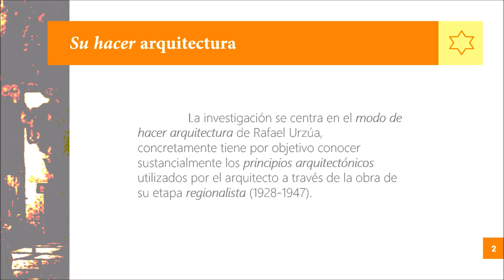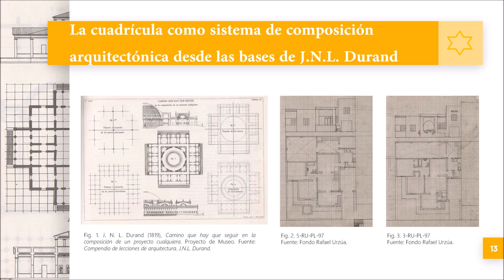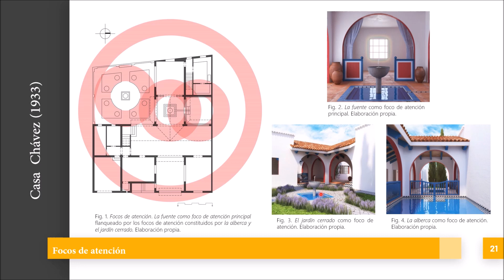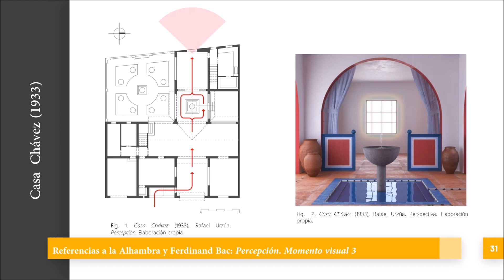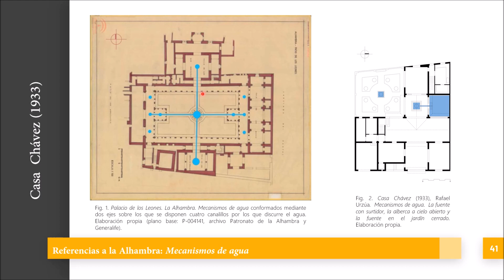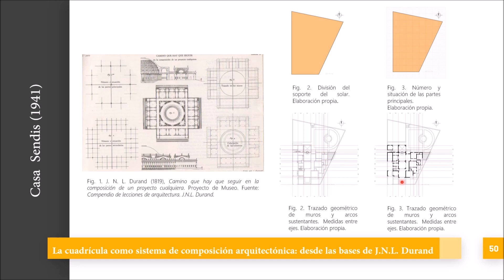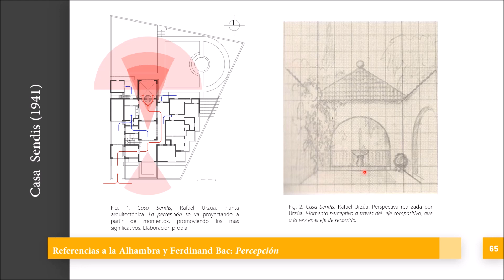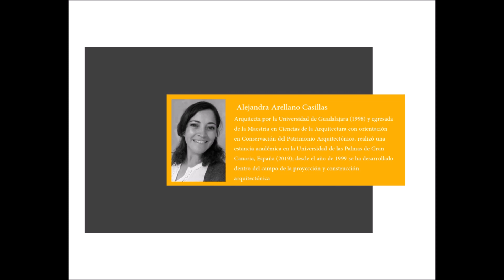PATRIMONIO Arquitecto Rafael Urzúa, visiones del paraíso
Patrimonio Cultural
"Arquitecto Rafael Urzúa, visiones del paraíso"
a cargo de nuestra invitada
Mtra. Arq. Alejandra Arellano Casillas